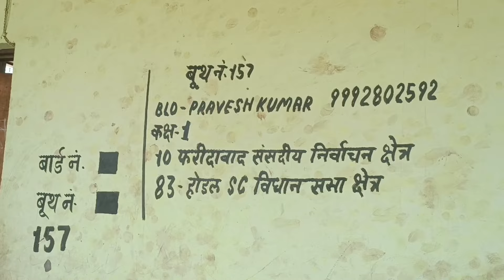Badmashi chunav /बदमाशी चुनाव 🙏new fanny video🎥 sorabh/kapil/rinku/ Krishan/rohit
hello dostondosto

sabhi ko hamari taraf se ram ram🙏

bhaiyon Ab Hamari video jald Aati Rahengi Hamare channel per Bane Rahen🙏

aur bhaiyon Jyada Se Jyada share Karen Taki Ham aur acchi video banaa sake😇

bhaiyon Itni support karo Taki Ham Aapke bich Mein a Saken

sabhi ko Jay Hind Jay Bharat🙏🙏🙏🙏🙏🙏🙏